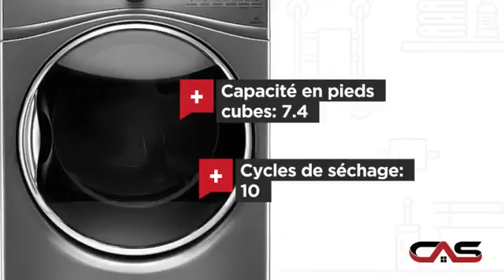Whirlpool YWED92HEFC Sécheuse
Delicate Cycle